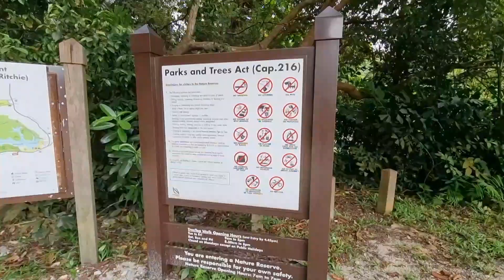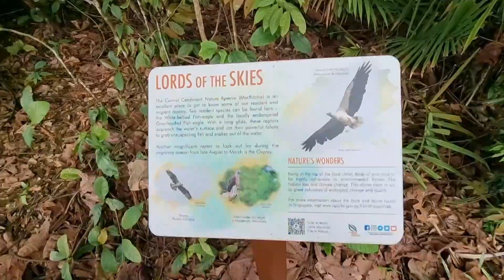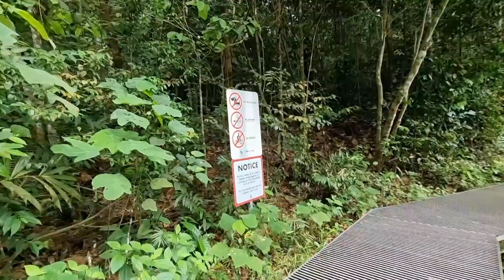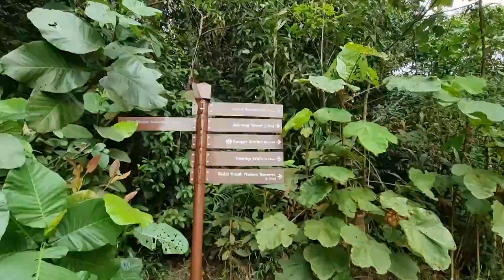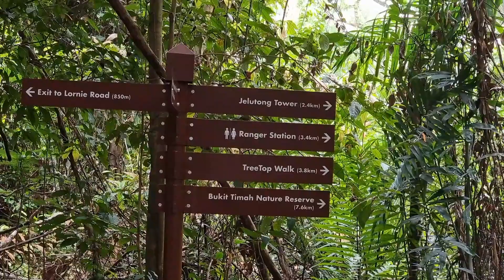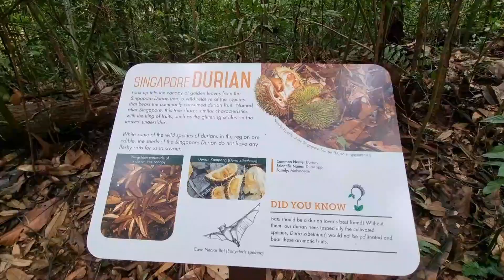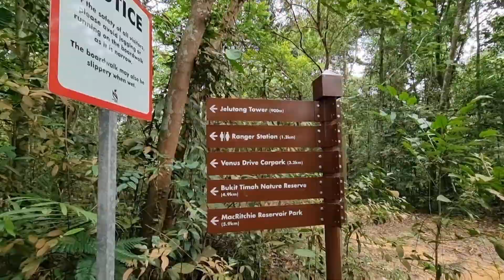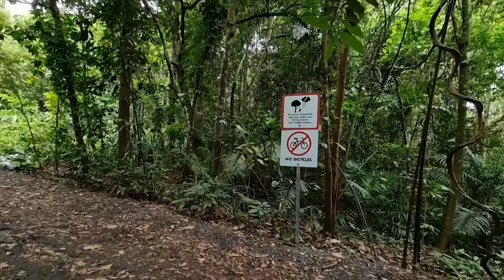Good Friday Adventure / Hiking 🇸🇬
Good Friday Hiking Adventure.